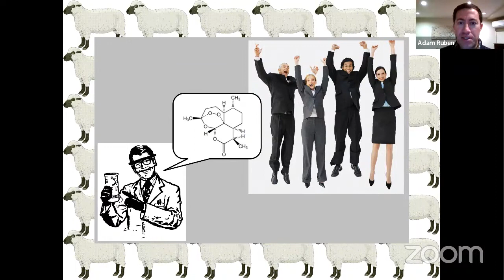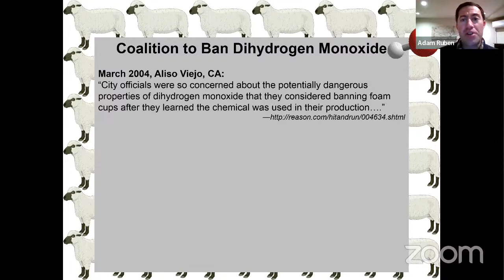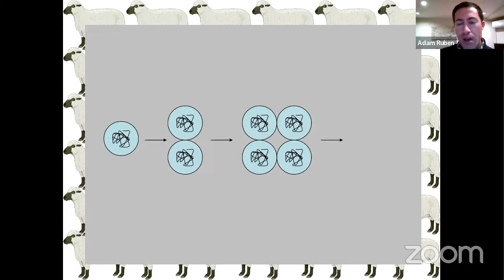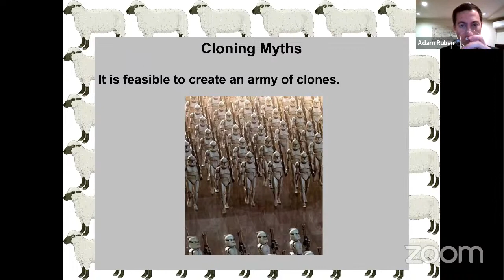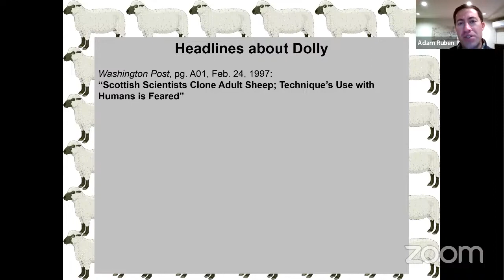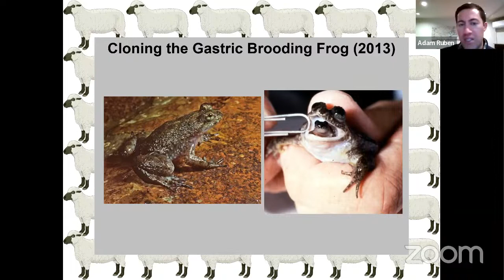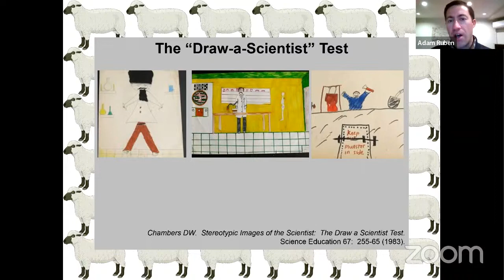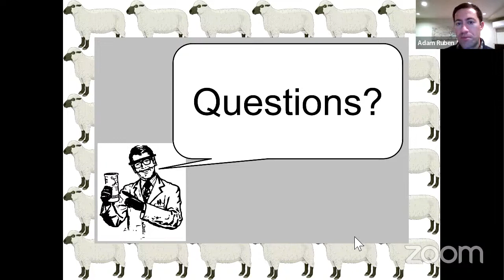PhACT Meeting: Public Perception of Science: Lessons from a Dead Sheep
In 1997, Scottish scientists announced the birth of Dolly the sheep. The first mammal cloned from a differentiated adult cell, Dolly represented a significant technological breakthrough. But in many ways, the public’s reaction to Dolly—fear, revulsion, and the assumption that classical biological reproduction may soon be rendered obsolete—had a greater impact than the scientific achievement itself. This talk, which Adam has given at numerous colleges, scientific conferences, and science cafes, will use Dolly as a lens through which to examine the way the public views science and scientists. How, especially in our current times, can we ensure the public is reacting to actual science, and not just what they think the science is?

Adam Ruben is a writer, comedian, TV host, and molecular biologist. He has appeared on the Food Network's Food Detectives, the Science Channel's Head Rush and Outrageous Acts of Science, the Weather Channel's Weather Gone Viral, the Travel Channel's Mysteries at the Kremlin, Netflix's The Mortified Guide, Discovery's Superhuman Science and Inventions That Changed History, and currently hosts What on Earth? and Ancient Unexplained Files on the Science Channel, as well as writing for the Emmy-nominated cartoon Elinor Wonders Why on PBS Kids. Adam writes a monthly humor column in the journal Science Careers and is the author of two books: Surviving Your Stupid, Stupid Decision to Go to Grad School and Pinball Wizards: Jackpots, Drains, and the Cult of the Silver Ball.